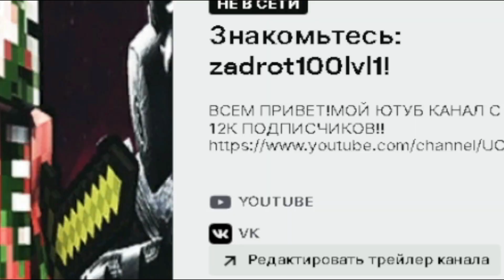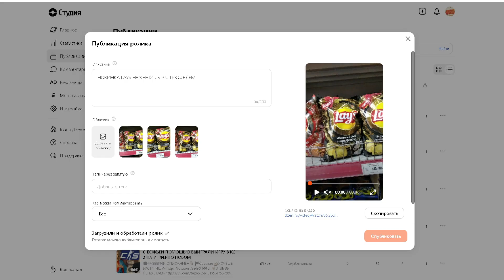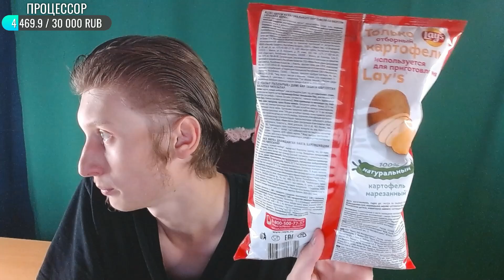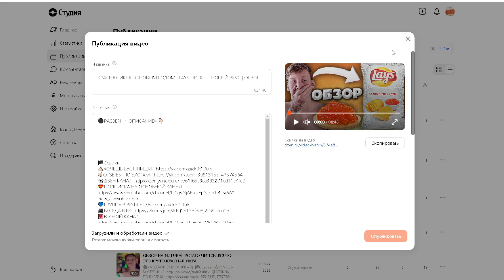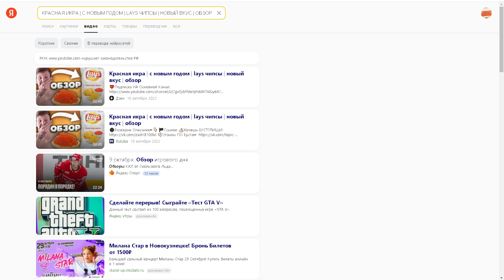НОВОГОДНИЙ БЕСТСЕЛЛЕР | НОВЫЙ ДИЗАЙН ЧИПСОВ LAYS КРАСНАЯ ИКРА | ОБЗОР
⚫РАЗВЕРНИ ОПИСАНИЕ►👇🏻